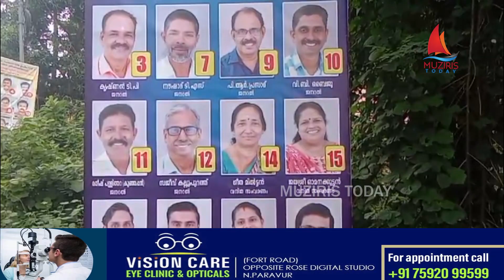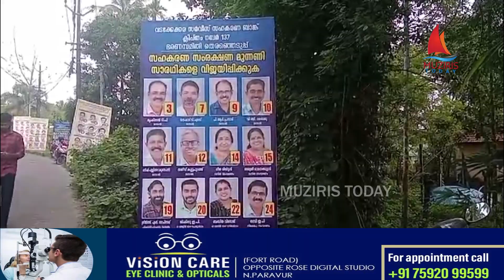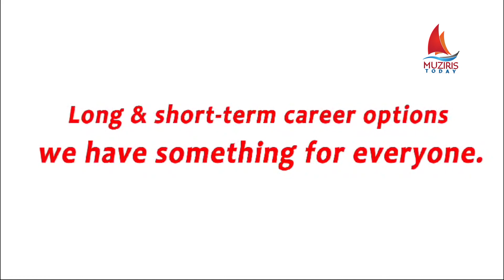വടക്കേക്കര 137 സഹകരണ ബാങ്ക് തിരഞ്ഞെടുപ്പിന് എൽ ഡി എഫിന് വിജയം